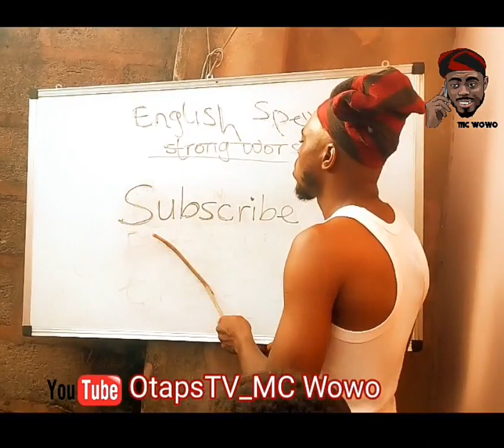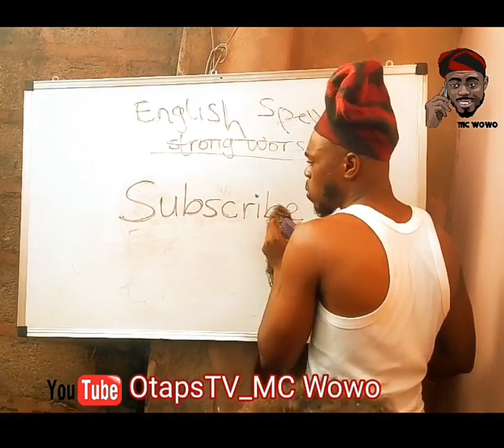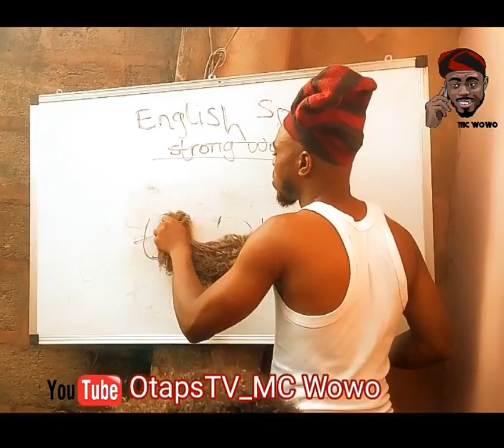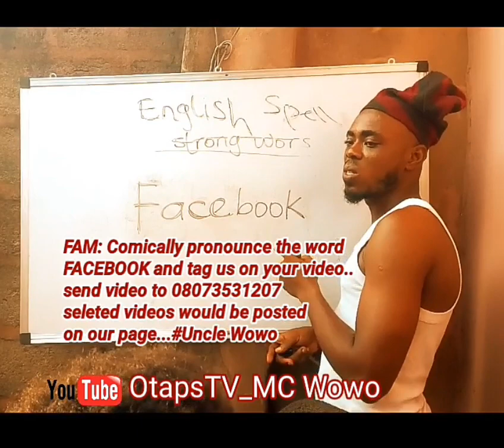Comicpro on SUBSCRIBE and TIKTOK by Uncle Wowo 😂 😂 😂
You be mumu 😂 😂, the have left you behind Uncle Wowo, How to comically pronounce too? 😂 😂 Wo Wo Wo..